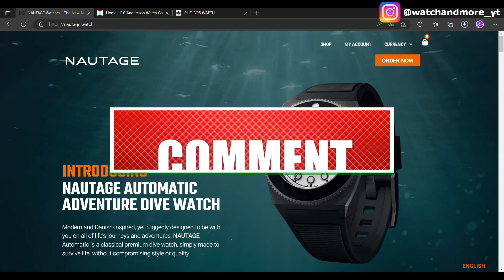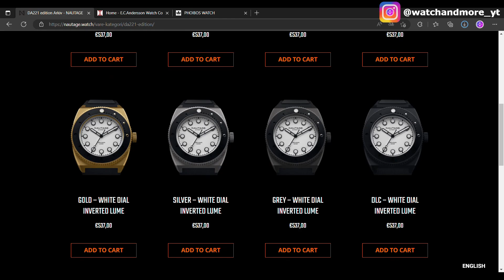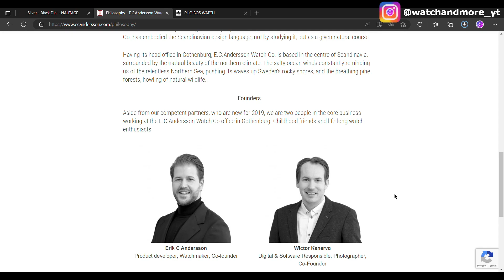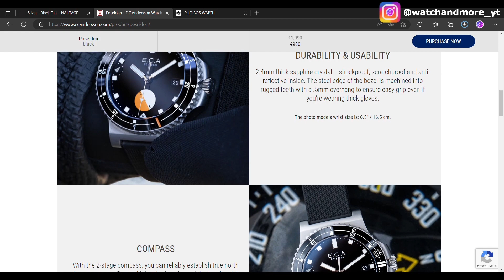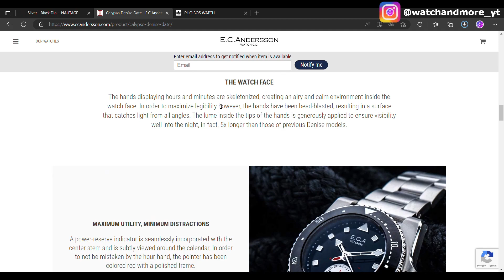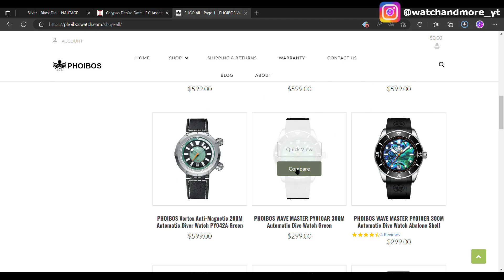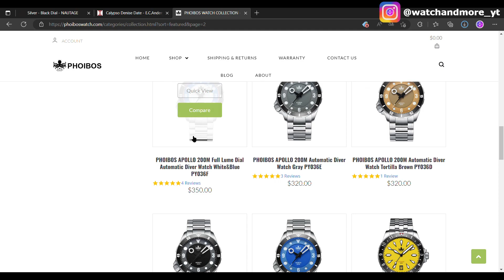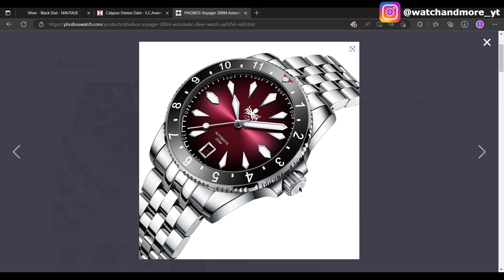3 MICROBRAND che (forse) NON CONOSCI Ep.#5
Quinto appuntamento con i Microbrand, Signori! Stavolta puntata ricchissima di orologi veramente interessanti. Un consiglio spassionato? Non perdetevela e guardatela fino alla fine, ne vale la pena, garantito da W&M😉
Vi ricordo inoltre che se avete qualche marchio semisconosciuto da propormi, potete (anzi, dovete😀) farlo qui sotto nei commenti!
Ma ora, senza indugiare oltre, andiamo a scoprire i Brand che ho selezionato per Voi in questa puntata.

▶️Panasonic Lumix FZ300
▶️Treppiede Amazon Basics
▶️Iphone XS
▶️Microfono Lavalier AGPTEK
▶️Kit lenti per Smartphone
▶️Selfie Stick Tripod con luce
▶️Calibro Digitale a Corsoio